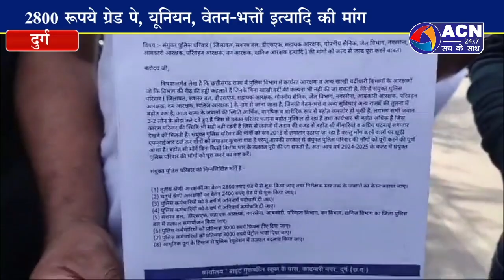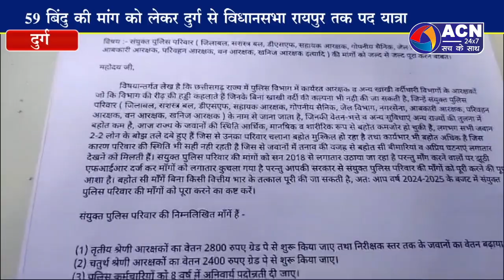59 बिंदु की मांग को लेकर दुर्ग से विधानसभा रायपुर तक पद यात्रा